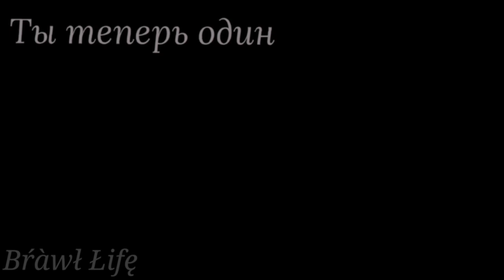Клип://"Брат мой брат"//{Gacha club}[Коллаб]чит.оп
Всем приветули кексики 🧁🧁🧁
И мы сново с девочками сделали Коллаб только клип

//:{Елизавета TNT-Elizavet TNT:3}://(Это я)

И это...
С праздником вас с 1 сентября 💦💦💦💦💦💦💦💦